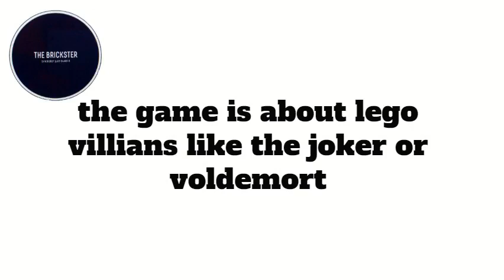watchmen game revealed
the lego watchmen game was  revealed today